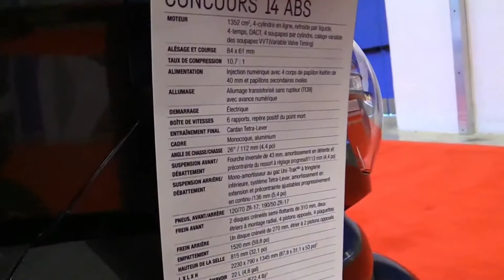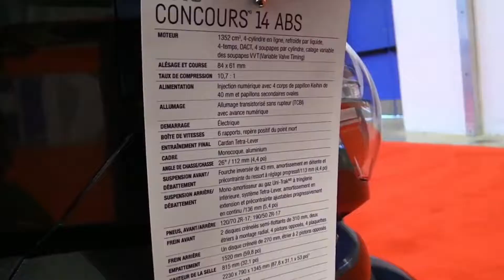Kawasaki Concours 14 ABS 2018, THE COOLEST MOTORCYCLE